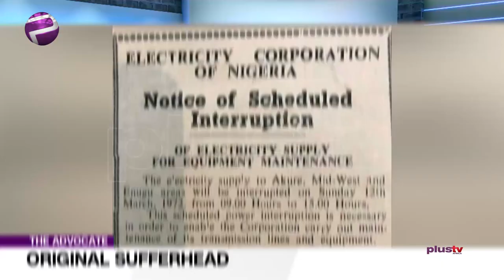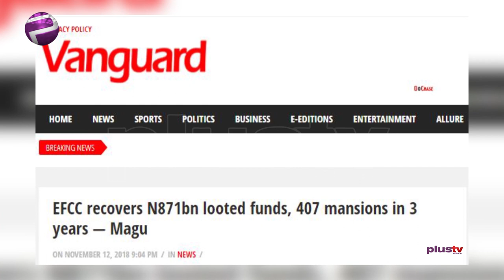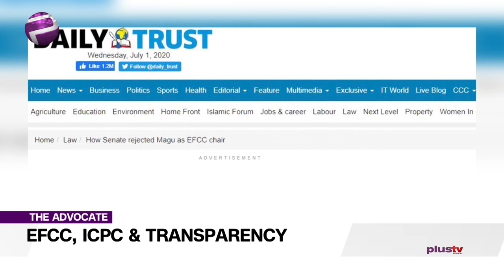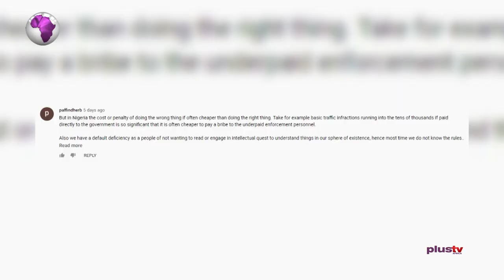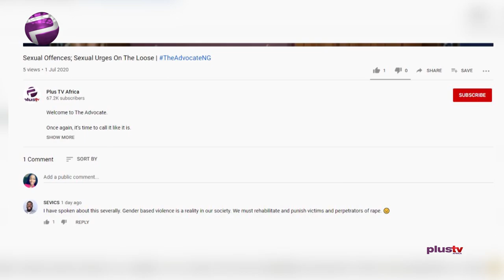Magu: EFCC And ICPC Harvest Of Corruption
Welcome to The Advocate. As usual the advocates are diagnosing problems as well as proffering solutions. This week we’re pointing to truths right under our noses.

Liborous says it’s not rocket science that absolute power is a function of holding both the yam and the knife. Interesting.